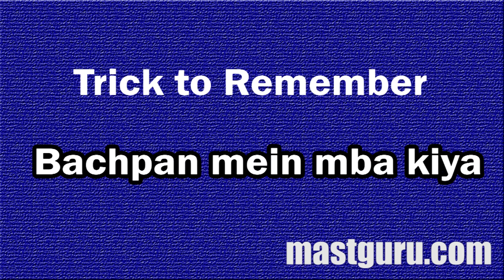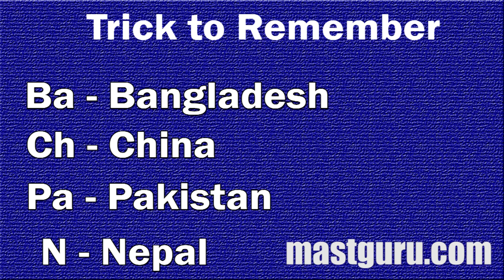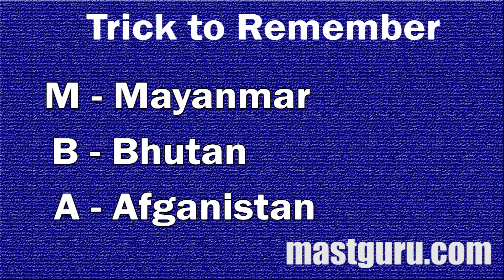भारत के पड़ोसी देश ऐसे करें याद - Neighbour country of india trick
Get here trick to remember neighbour countries of India.

भारत के पड़ोसी देश के नाम और उनको याद करने का आसान ट्रिक